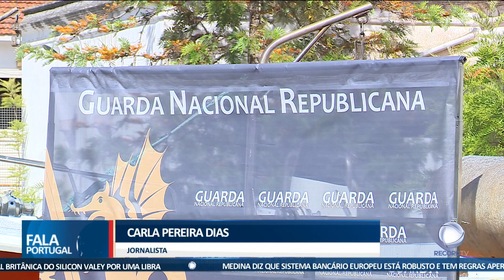Lancha apreendida no rio Tejo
A GNR apreendeu esta tarde uma lancha no rio Tejo, perto de Benavente, suspeita de pertencer a uma rede de tráfico de droga. As autoridades procuram suspeitos em fuga.